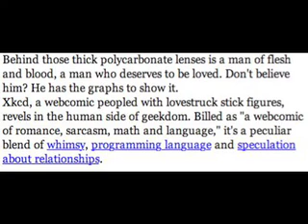Geek Girl TV #53: Who's That Girl?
Visit GeekGirl.TV for more Geek Girl.  Go to snowmanconstructionkit.com and send me links to your best snowmen.